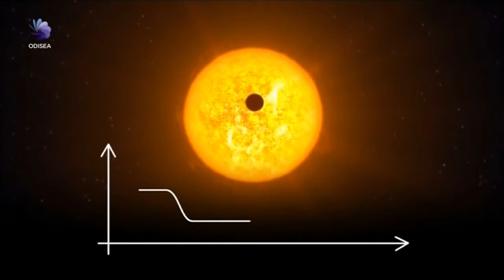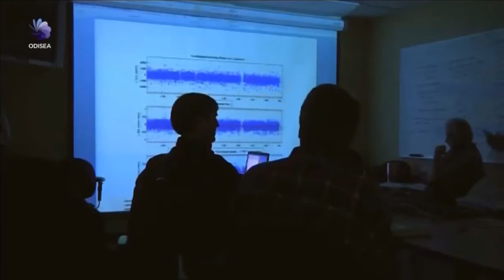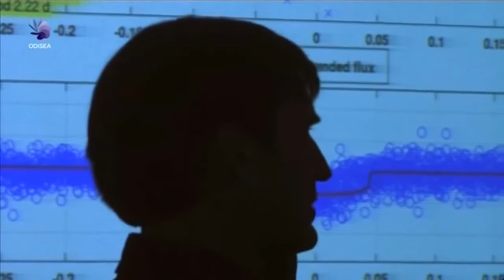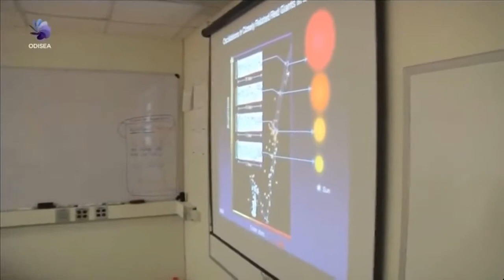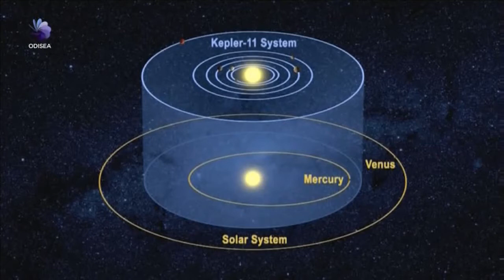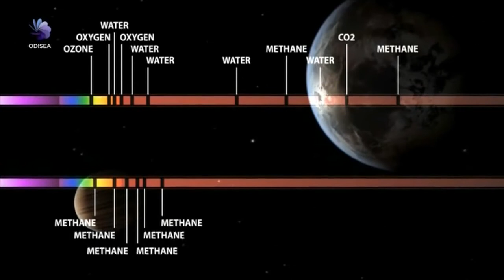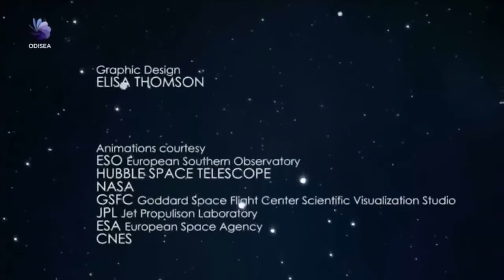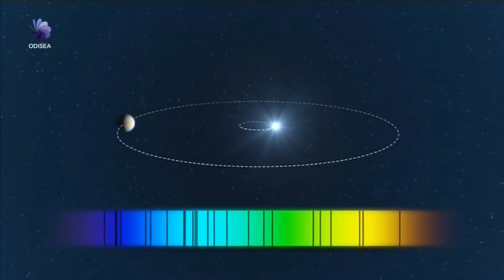Documental Odisea Los confines del Espacio Parte 9: Exoplanetas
(2017) En los últimos veinte años, la financiación pública de la exploración espacial se ha reducido dramáticamente, llevándolo al ostracismo casi absoluto en . (2017) En los últimos.

Confines del Espacio 5 Los planetas menores, serie documental sobre el universo del canal odisea, todos los capitulos gratis online:

Confines del espacio serie documental del canal Odisea: Los mundos interiores.

Documental Odisea Los confines del Espacio Parte 3: Los mundos interiores. Confines del Espacio 5 Los planetas menores, serie documental sobre el universo del canal odisea, todos los capitulos.